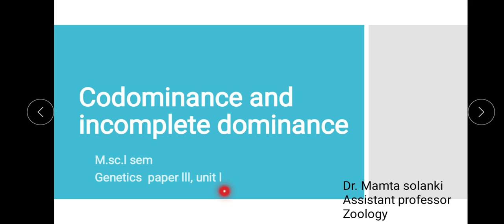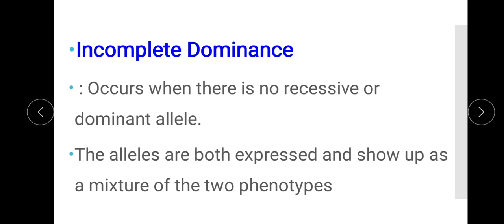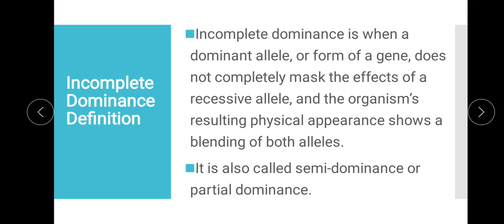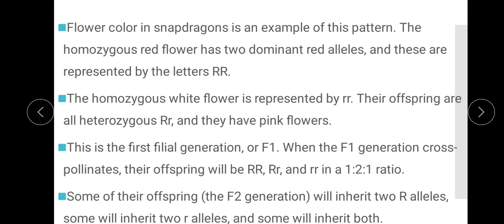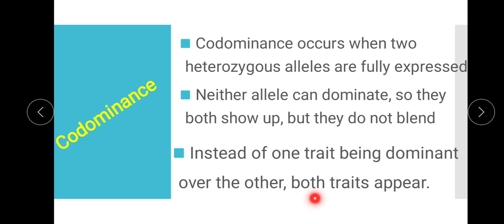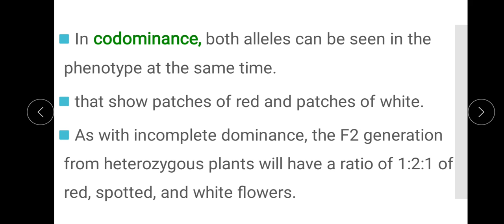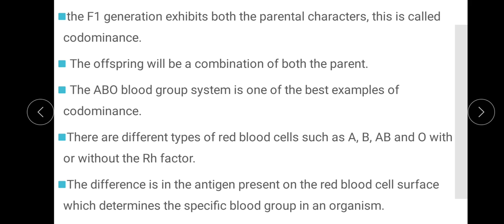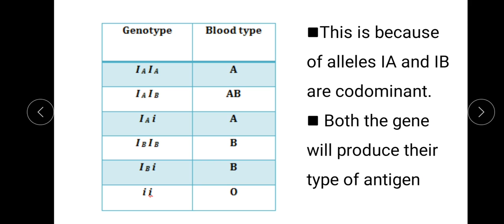Incomplete dominance and codominance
M.sc pre l sem